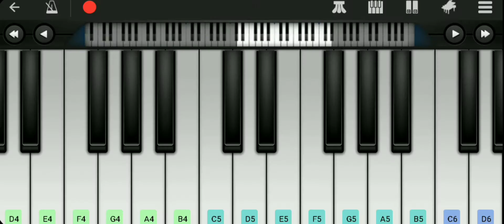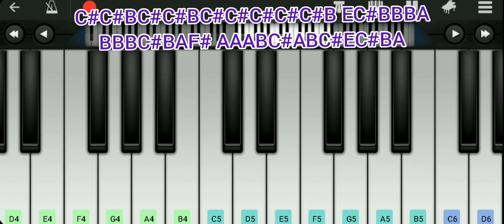Aaruyire Mannipaya Mannipaya Sollu Nee En Sagiye Song BGM | Piano BGM | Tamil Songs BGM | Love Song.